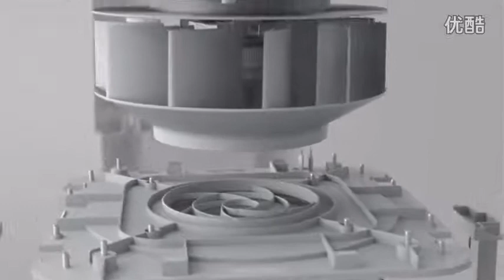Xiaomi Mi Air Purifier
To this unit draws air from every corner of your room on three sides of the air cleaner is located 5732 breathable holes. This housing cleaner not only a very elegant, but also has a large surface area for the absorption of contaminated air. Once the contaminated air enters the device, it immediately begins to work.
Able to clear (filter):
100% of the dust, hair and other large particles
99.3% of small particles PM 0.3 (1/8 particle diameter of only RM 2.5)
91% formaldehyde and other harmful substances